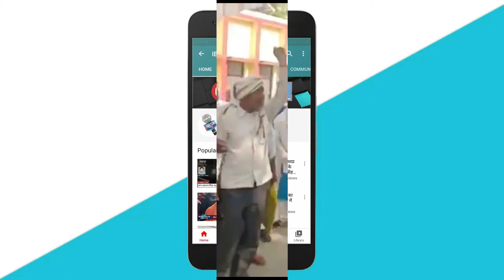पंचायत_चुनाव नामांकन के लिए सुविधा शुल्क के नाम पर उसुली जा रही है मोटी रकम